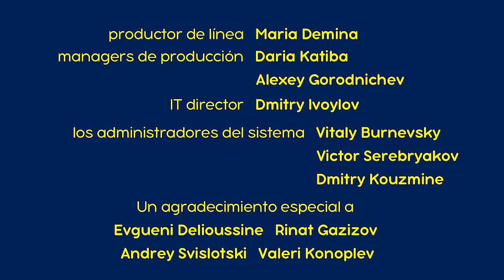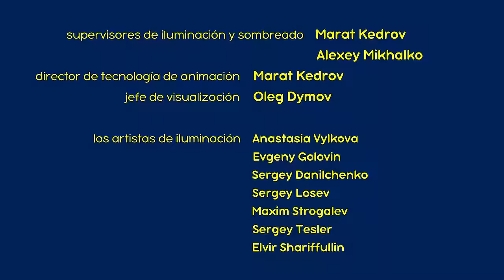Masha y el Oso ⭐¡Próximo 8 de diciembre!⭐ El Día De Un Dragón ❄️👑🐉 (Trailer)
El Día De Un Dragón ❄️👑🐉 (Trailer) 🐻 ¡Próximo 8 de diciembre!
¿Una torre de nieve? Listo. ¿Un grupo de amigos? Listo. ¡Suena como una receta para un juego divertido! Incluso Oso cedió a la presión y se unió a Masha, a Rosie y a Pingüino, ¡qué no harías por el bien de los niños! ¿Pero quién será la princesa? ¿Y quién será el Dragón? ¿Y el caballero y su valiente corcel? Masha tiene su propia opinión sobre estas preguntas...

✅ ¡Abran paso! (Capítulo 14)
✅ ¿Qué hay adentro? ⚒️ 🐧 (Capítulo 81)

También para disfrutar 👇
👉 🎄 ¡Feliz Navidad y Próspero Año Nuevo!